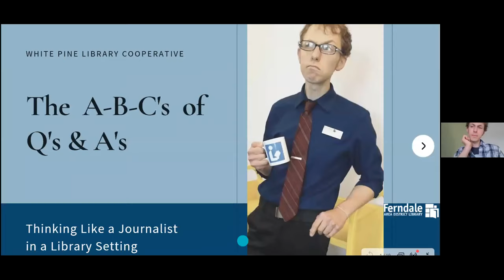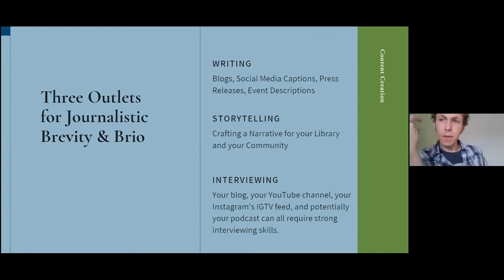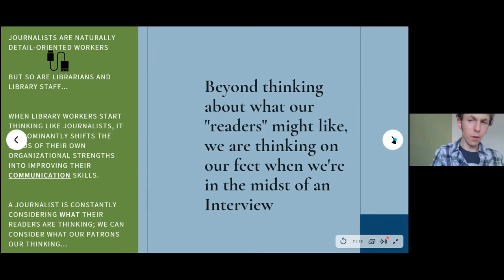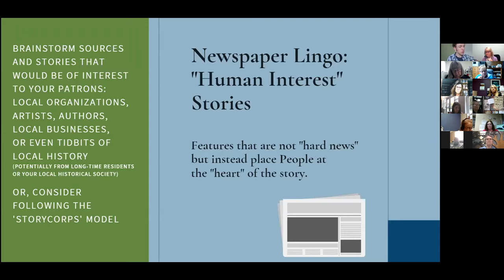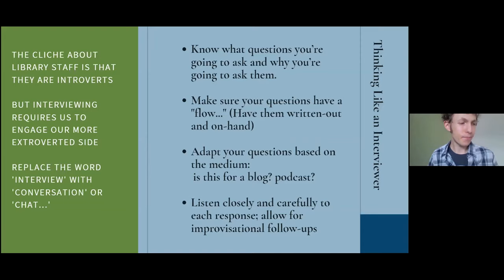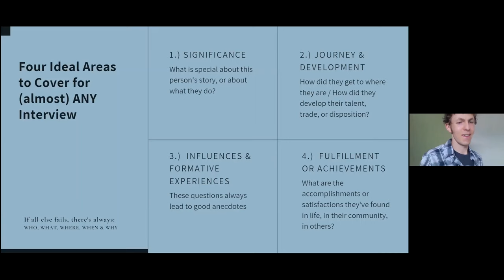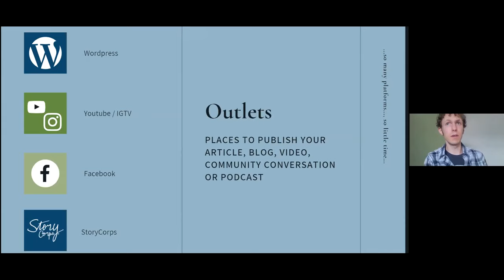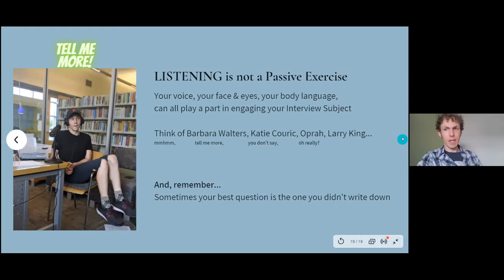"The ABC's of Q&A" with Jeff Milo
Thinking Like a Journalist to Tell Your Community’s Story

Jeff Milo has been working in libraries since he was a teenager. His degree is in Journalism from the MSU School of Communication and Media, and for the last 16 years, he's been a reporter-at-large for several publications including the Detroit Free Press, Paste Magazine, the Ann Arbor Current, the Detroit Metro Times, and on-air for WDET. Since 2010, he has been a Circulation Specialist for the Ferndale Area District Library, where his responsibilities have expanded into social media content production, program coordinating--including live music, and leading the library's Art & Exhibition Committee. At the end of 2019, he started hosting and producing episodes for the library's new podcast, “A Little Too Quiet”.

This is a recording of the WPLC Virtual Annual Meeting held on October 14, 2020.